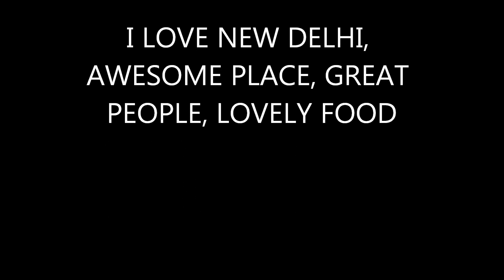NEW DELHI ON 02 05 2019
NEW DELHI SHOULD BE TERMED AS FOOD CAPITAL OF INDIA. I HAD A WONDERFUL DAY IN DELHI. GREAT CAPITAL OF THE GREAT COUNTRY. I LOVE DELHI